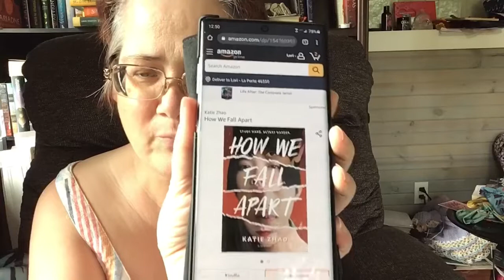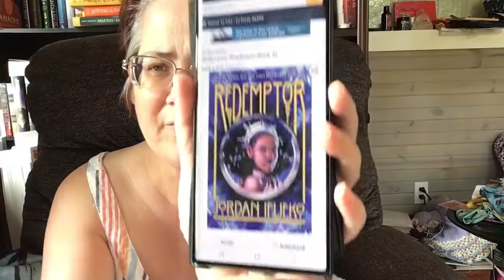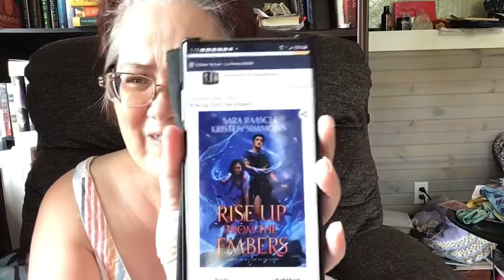Books I Am Really Looking Forward To In August: AKA My Birthday Month!!!!!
What Books Are You Looking Forward To In August?